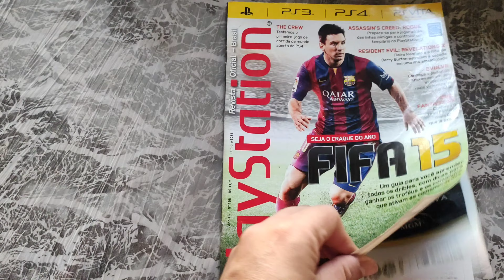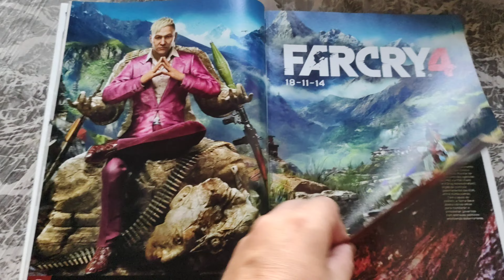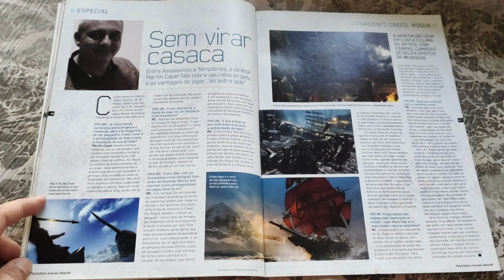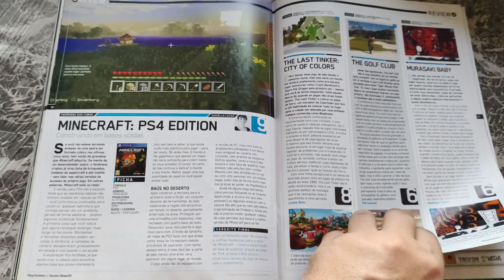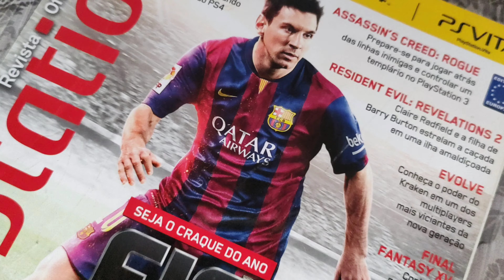PlayStation 196 (out/2014) Revista Oficial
PlayStation 196 Revista Oficial Brasil, outubro/2014. Publicação mensal. 108 pág.
capa couchê, miolo LWC e lombada canoa.
Editora Europa
* overview *